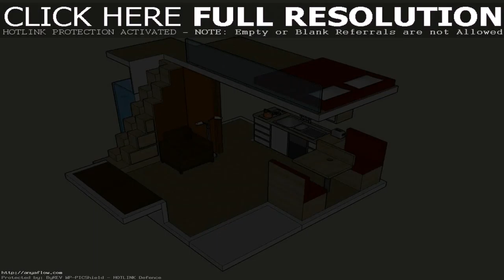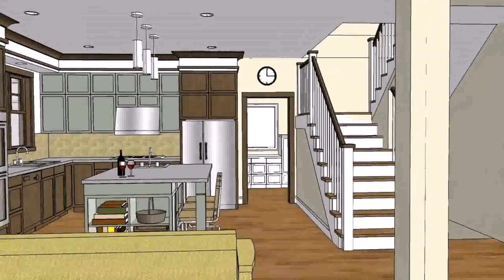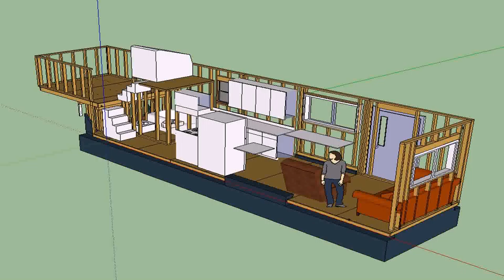Small House With Attic Plans - Gif Maker DaddyGif.com (see description)